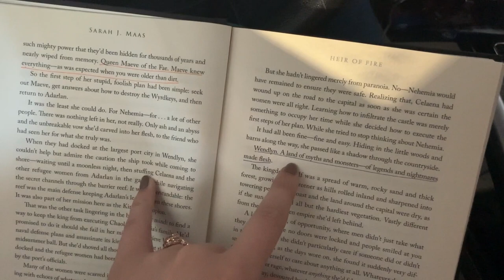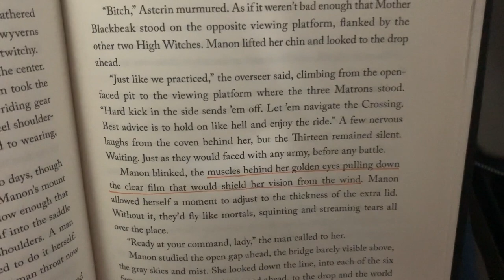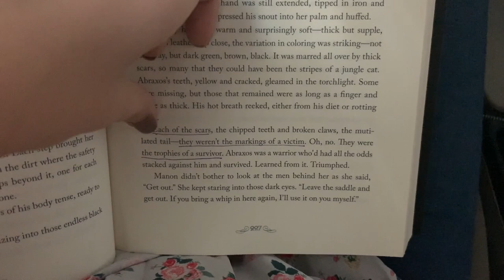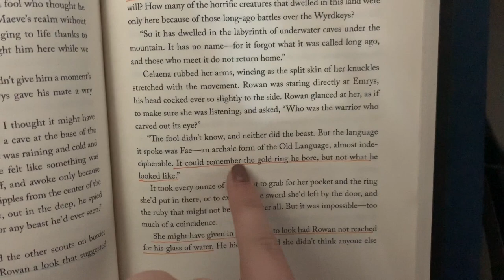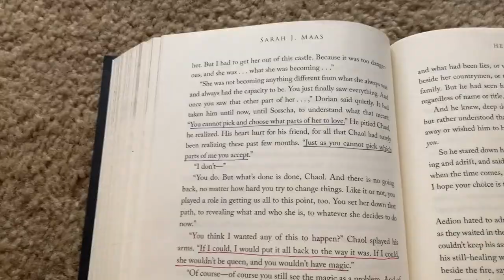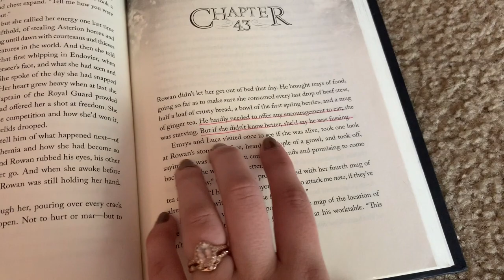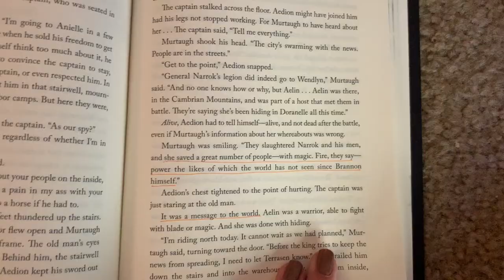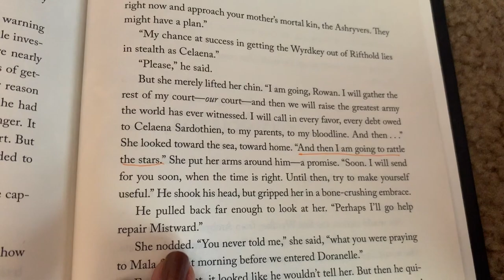READING VLOG // Heir of Fire by Sarah J Maas.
In July, we're reading Inkmistress by Audrey Coulthurst!
The liveshow will be on Chelsea's channel on July 26th at 7pm PST!

The next liveshow will be on Brittni's channel on June 25th, 11am PST for Crown of Midnight!
Our liveshow for  Heir of Fire will be on my channel the week of August 5th (TBD)

If you want to go with the ADULT Book of the Month,

firework: MissSassyKassie

Amazon Wishlist:

1. Adventure by JJD

2. Breathe by Glude

3. Alive by Itro & Kontinuum

4. First Rain by Kontinuum